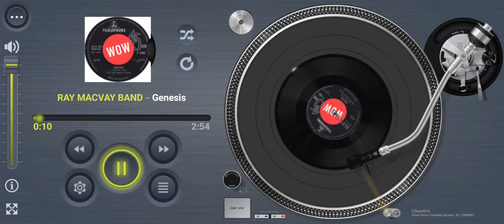RAY MACVAY BAND Genesis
Title: Genesis

Artists: RAY MACVAY BAND

Format: 7”

Label: Parlophone R5460

Year: 1966

Composer: Roger Cook, Roger Greenaway

Publisher: Mills Music

Footnote:

Composed by Roger Cook and Roger Greenaway whilst  assigned to Mills Music in London’s Denmark Street whilst known as David And Jonathan. Here is the Ray Macvay Band performing  “Genesis”, recorded at George Martin’s AIR Studios in Oxford Street and released on 45 via the Parlophone label way back in 1966.

Useless information composed by John Holman (chronology researcher for rogercook.com).